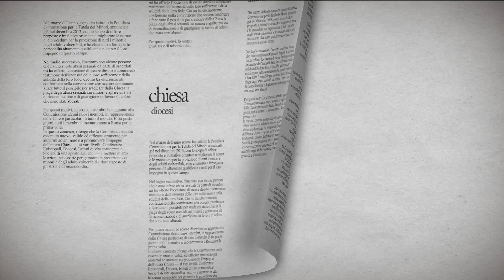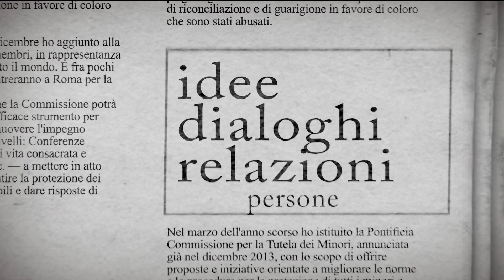Block Notes 2017/18 - p.3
VERSO LA PASQUA